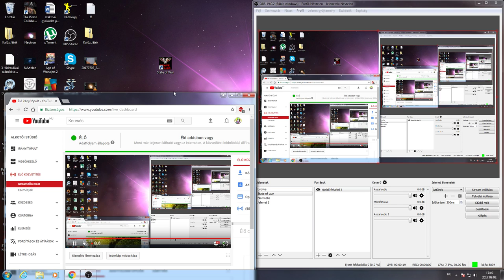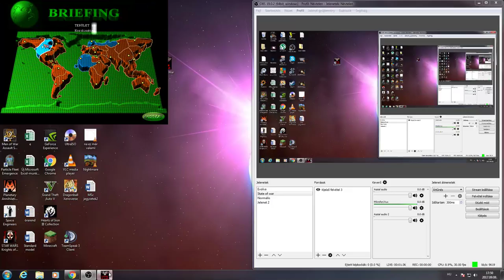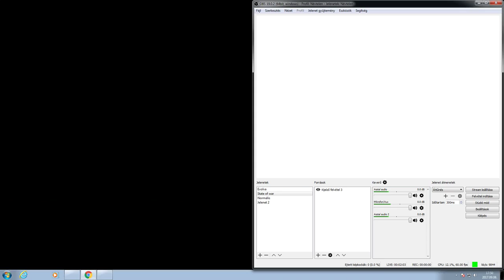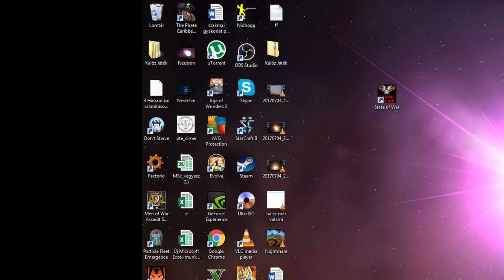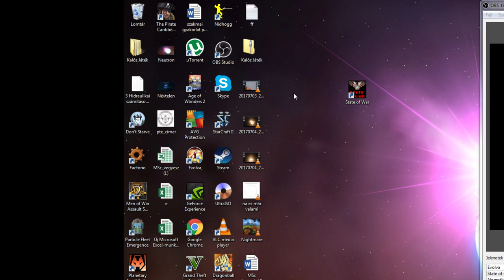State of War - Fuk Yiss